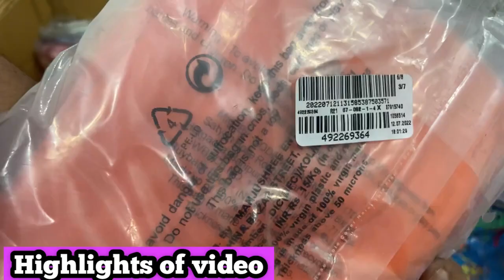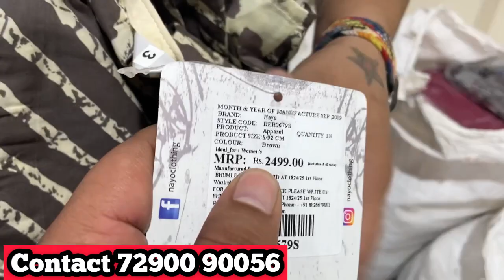₹49🔥| Export Surplus Ladies Clothes Top Dress Kurti| Export Surplus Wearhouse in Delhi| Kids Clothes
*Only Wholesale*

-*MARTINAA DENIMS*

*Warehouse*:- khasra No - 194, Rithala Village, Rohini, Near (Rithala Metro Station) New Delhi - 110085

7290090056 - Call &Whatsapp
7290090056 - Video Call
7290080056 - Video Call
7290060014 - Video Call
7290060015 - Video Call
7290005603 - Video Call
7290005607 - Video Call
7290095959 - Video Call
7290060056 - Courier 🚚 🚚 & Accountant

*Join Channel 4 New Updates*

*Samples Link*

Export Surplus Wearhouse in Delhi NCR
Biggest Warehouse in Delhi
Ladies branded Ladies Clothes Summer Top

VIDEO COVERS . . . . . .

Expirtsurplus clothes:t-shirt,
Exportbrandsin95%off,
Hiddenexportsurplus,
Surplus clothes,
Export surplus wholesale market in delhi:
expirtsurplus other,
Benetton,
Warehouse,
Wholesale,
Men,
Quality,
Top,
Brand,
Shirts,
Tshirts,
Export surplus,
Garments,
Surplus,
Export,
Branded
Girls boots, Harley davidson:export surplus